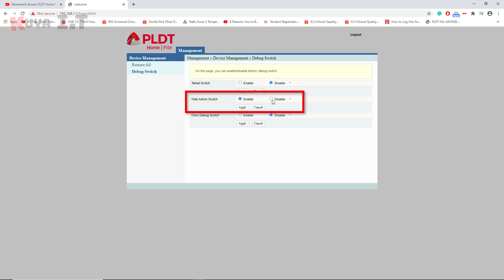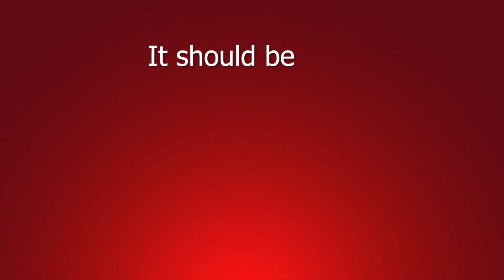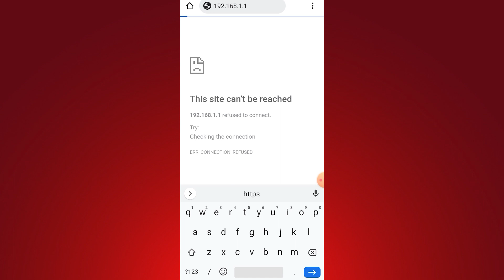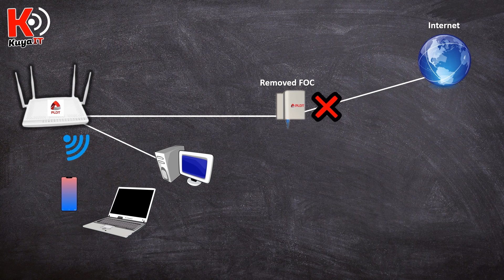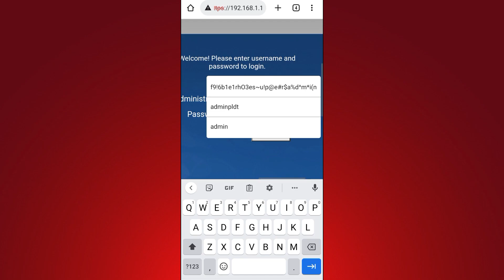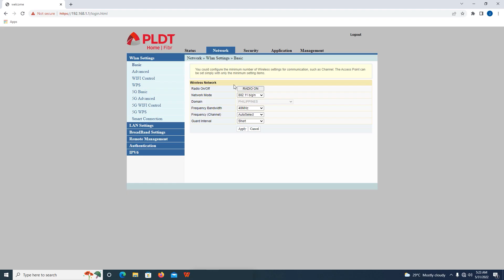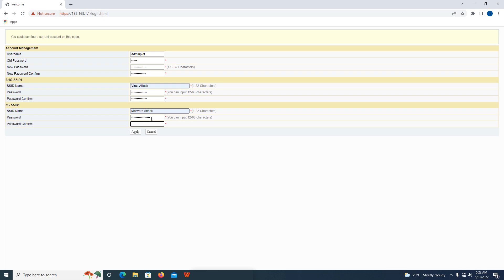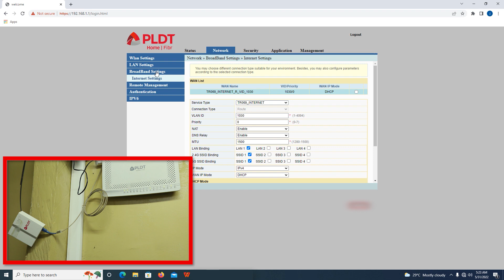How to access PLDT ADMIN/ADMINPLDT account WITHOUT errors? Ito lang ang gawin niyo...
Admin account unavailable, this site can't be reached, blank broadband settings, somebody has already logged in, and username instead of administrator errors.

Accessing our PLDT admin account especially, the full admin account is very challenging. PLDT updated their firmware versions not to provide good features for their subscribers but rather, to block subscribers from accessing the full features. Thus, when we try to access the full-admin account we have to go through many challenges.

The most recent is, that we have to remove the FOC just to be able to access the adminpldt account. But doing so does not guarantee error-free access. This video will cover the 5 most common errors when accessing our PLDT admin accounts.

Support me
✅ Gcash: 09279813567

Chapters:
0:00 admin account unavailable
1:39 administrator or username
2:11 this site can't be reached
3:02 Bobo ka Kuya IT. Can't access router w/o internet
5:00 Somebody has already logged in
6:34 blank broadband settings

Recommended Videos:🎦